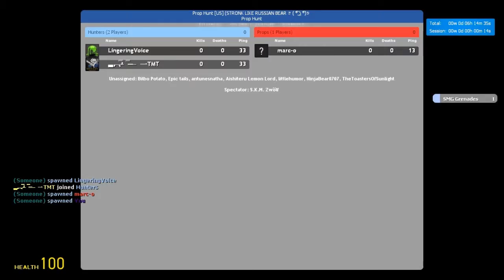DRUNK PICKUP LINES | GMOD randomness #2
I just happened to still be recording when this came up. *Note: I wasn't drunk!